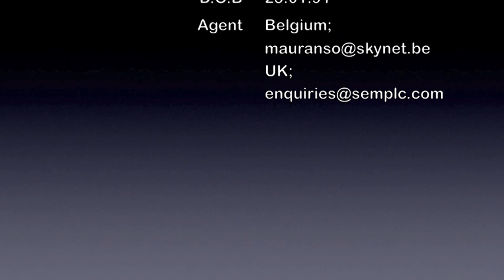Fergus Bell:: Pre Season 2013/14:: Goals & Assists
Footage taken from pre season games - 2013/14 season.
KSK Heist & AC Monza.